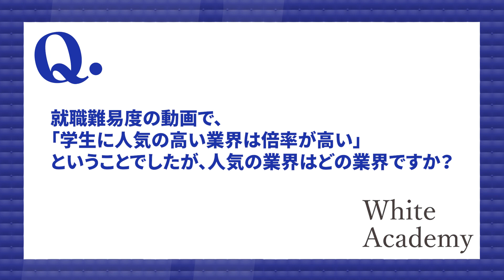【就活】学生に人気の業界ランキングを解説します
●関連動画
就職難易度が高い業界2タイプ

【目次】
0:00 導入
0:16 学生人気の業界ランキング
0:51 まとめ